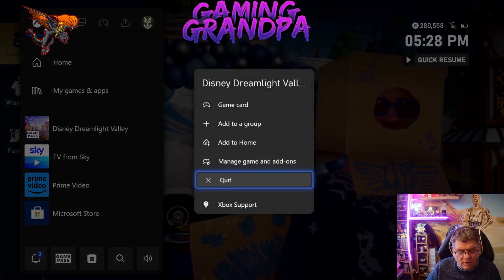Grandpa Plays Disney Dreamlight Valley - Episode 69 - Buzz & Stitch Missions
Greetings and welcome to my video. this is the new dreamlight valley game from disney, and i am playing this game in a very calming and refreshing way.

This is Episode 69 and helping buzz and stitch for the final time